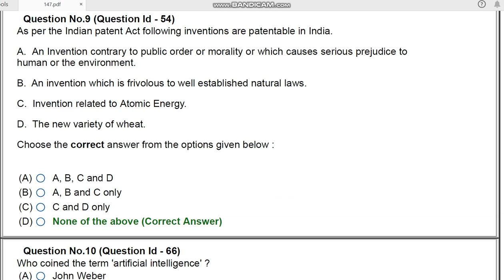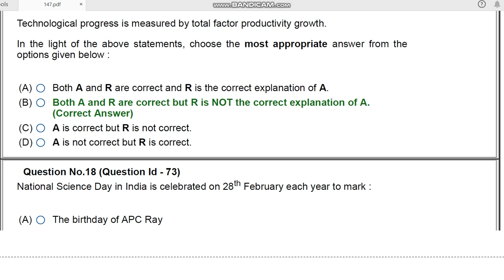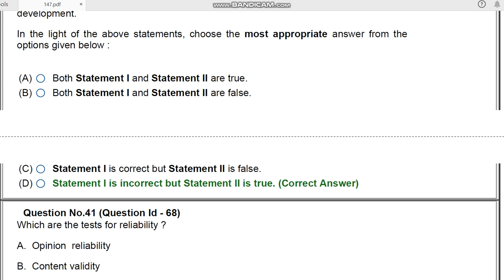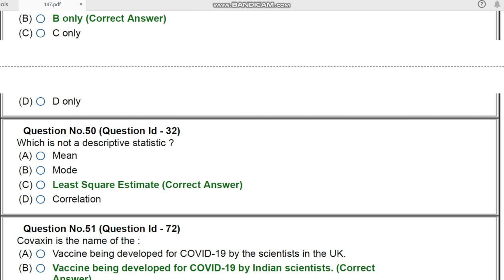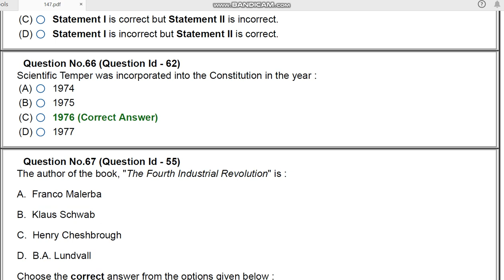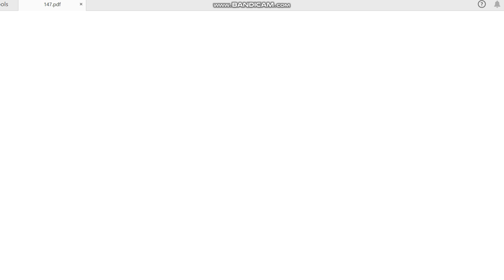JNU PhD studies in science policy 2020 PhD ENTRANCE paper by hitesh kumar